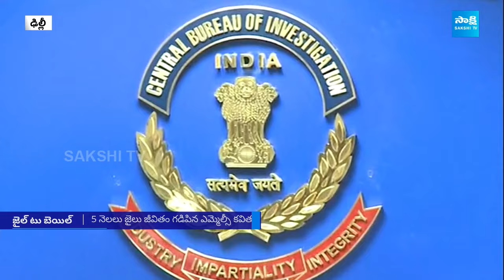Reason Behind MLC Kavitha Arrest | Delhi Liquor Scam